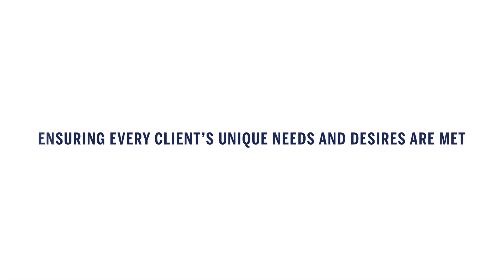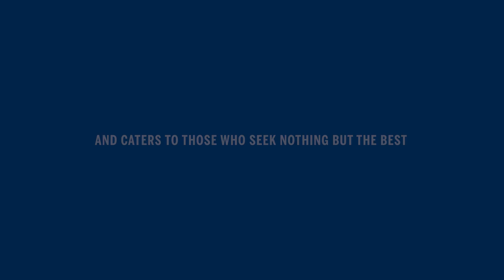Working with Jon Shirrell and Sotheby's International Realty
Sotheby's International Realty is one of the premiere real estate companies around the globe and in the St. Louis area. Contact Jon Shirrell to find out how our team can help your luxury home or property find a larger audience across the region, country and to luxury buyers around the world.

Luxury, Land, & Lakes